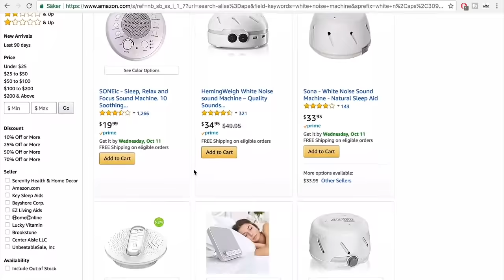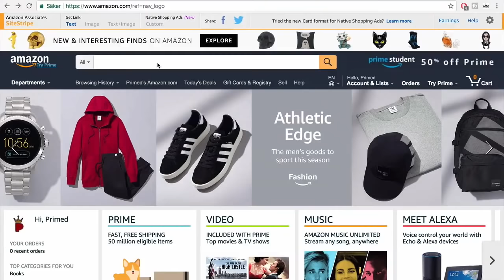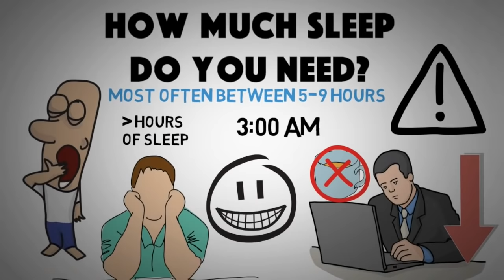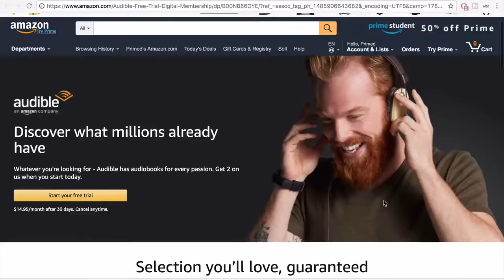How to Wake up at 4:30 AM and be Excited - 4 Simple Steps to Wake up Early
White noise machine
Wake up light alarm clock

I’ll tell you how I went from harassing the snooze button and rolling out of bed with 5 minutes to dress for work, to waking up at 4.30 am without attempting to hit the snooze button and being excited to do so. The ultimate wake up early motivation.

First you need to know how much sleep you need to not feel like shit when you wake up, and know that you can actually get too much sleep and feel lazy for the rest of the day. The perfect amount of sleep is most often between 5-9 hours and I challenge you to set the alarm earlier than you normally would to sleep less than usual just to evaluate how you feel.

Optimize your environment

Eliminate sources of light and try to block it all out. Shove the tv out if you have one in your bedroom and instead pick up a book to read. Preferably fiction rather than business or self-help as that will trigger your brain and you’ll get all sorts of cool ideas that will hinder you from falling asleep.
There are a lot of techniques you can use to fall asleep faster and wake up fresh, and I’ve made a video about 6 uncommon tips that will definitely speed this process up.
But some more common things or tools you can use that will optimize your sleeping environment is white noise machines. It’s a tool that reduces the distracting effect of outsides noises for a more relaxing environment. It’s almost like a heavenly fan without the breeze, just the sound.
And this might sound awful to you but it’s highly effective for falling asleep because you won’t notice those weird random noises that you otherwise would be convinced is the ring girl coming for you.
Another tool to wake up fresh is to use wake up light alarm clocks. It will wake you up by first turning on the a light which will increase in brightness, and eventually go over to sounds. Some models have nature sounds and others just normal beeping sounds. It’s a pretty neat way to wake up and takes away that choking beep normal alarms give you.

Don’t snooze

Don’t snooze. I don’t have to explain this much more but just knock fudge out of that alarm clock and let it know who’s the boss, then you want to count from 5 backwards to zero, like you’re taking of with a rocket. Once you reach 0 you’re up and away. It really is that simple and you’ll be up within 10 seconds of the alarm going off.

Me personally, I just go full savage and place my alarm clock on the other side of the room or in the kitchen with full volume.

Have a reason

The number one thing for making this habit stick is that you should want to get up, just like you wanted to get up for christmas as a kid. You can’t convince yourself to wake up early just because, there has to be a reason for you waking up.

One thing that get’s me to follow any habit is the checklist manifesto. It’s such a powerful way of getting things done and it’s so easy to implement. All you need to do is to simply create a list of things you want to do the night before you go to bed and put boxes beside every task.

For instance my first five tasks is to make my bed, do 40 push ups, drink a full glass of water, have a shot of ACV and then take a walk while listening to an audiobook. These five tasks only takes me about 20-25 minutes to accomplish and after that I’ll make some coffee and then I’m fully awake and I go onto some more productive work such as working on these videos.

And if you want to be almost as cool as me and listen to audiobooks, you can sign up through my audible link to their 30 day free trial and get 2 books for free. You can cancel the membership any time and still keep the books.

And there you go, make sure to implement this tonight already, or since you probably watching this at 2:42 am, try this tomorrow.